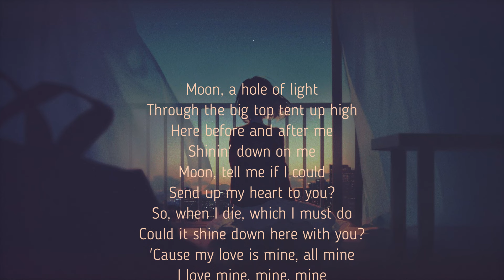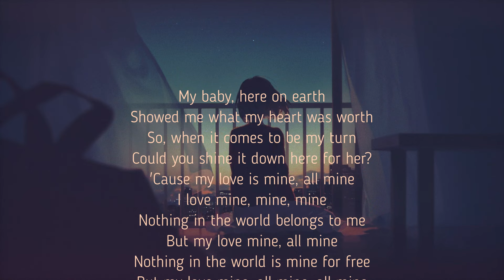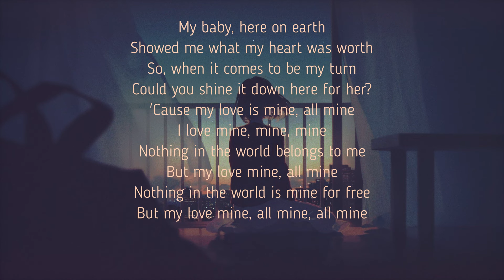My Love Mine All Mine ( Lofi Version )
Thanks for any like and follow 🧡

I'm doing my best to improve my sound, any kind of feedback will be greatly appreciated 🔥

CREDITS: Jasmine Nadya
My Love Mine All Mine - Mitski (cover)